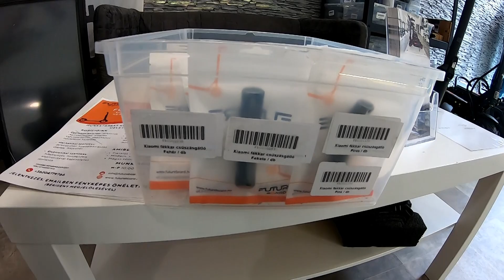Elektromos roller és a fékkar védő (Future Board)